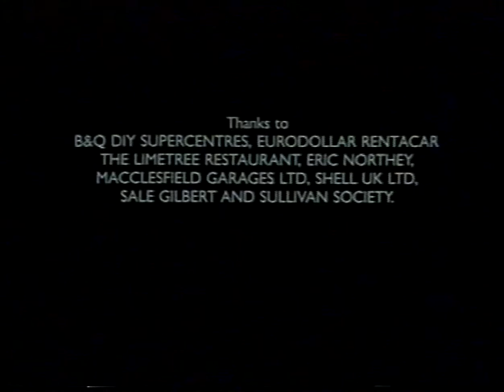Mother's Day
TV drama starring Kathy Staff